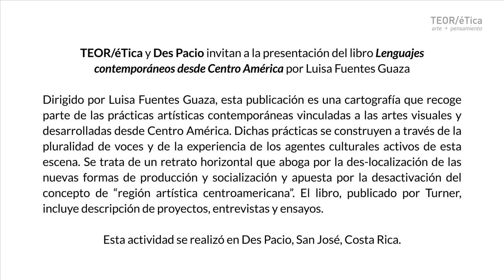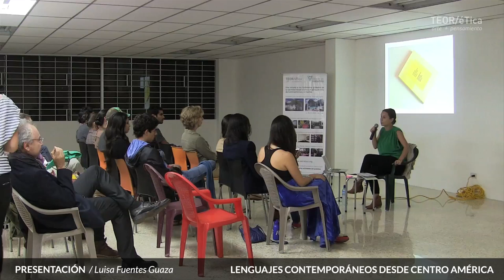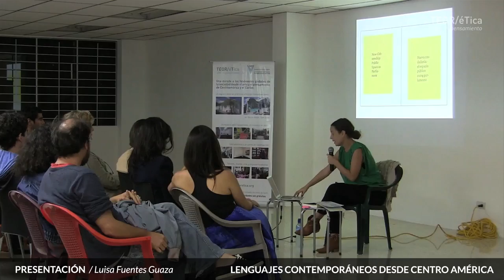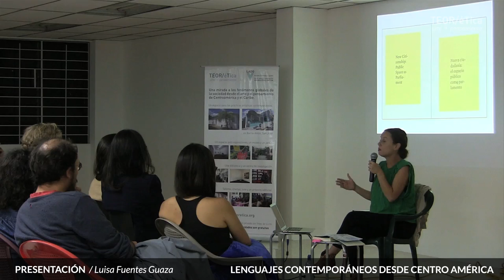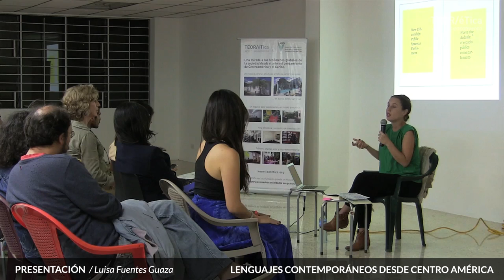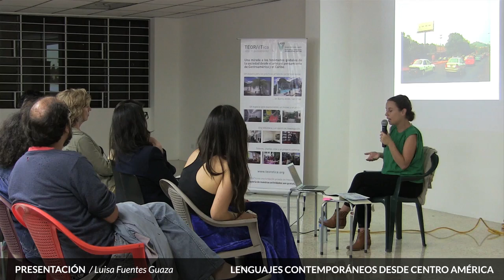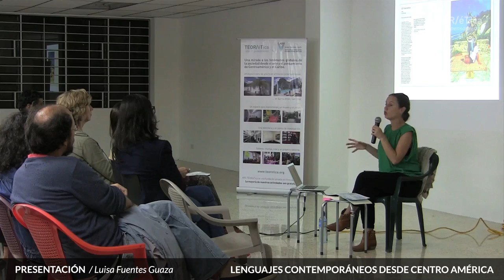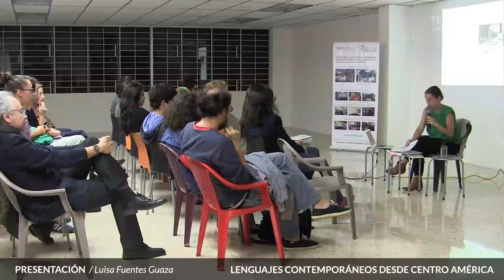Presentación del libro: Lenguajes Contemporáneos desde Centro América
Dirigido por Luisa Fuentes Guaza, esta publicación es una cartografía que recoge parte de las practicas artísticas contemporáneas vinculadas a las artes visuales y desarrolladas desde Centro América. Dichas practicas se construyen a través de la pluralidad de voces y de la experiencia de los agentes culturales activos de esta escena. Se trata de un retrato horizontal que aboga por la des-localización de las nuevas formas de producción y socialización y apuesta por la desactivación del concepto de "región artística centroamericana". El libro, publicado por Turner, incluye descripción de proyectos, entrevistas y ensayos.

Esta Actividad se realizo en Des Pacio, San Jose, Costa Rica.